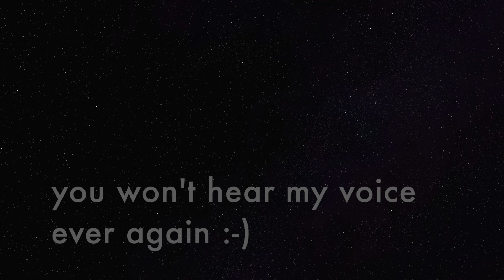My Last day.. bye bye my friend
This video is about Parrot